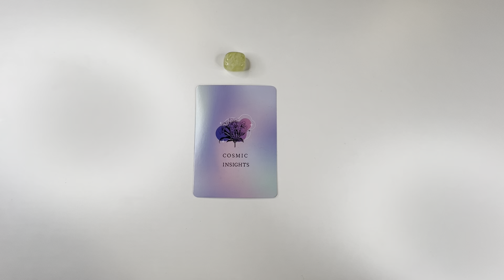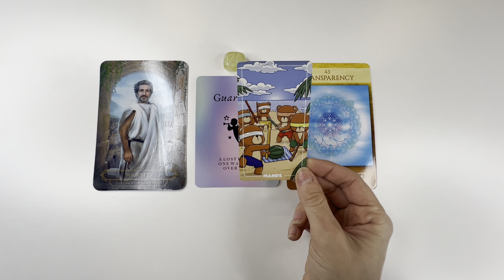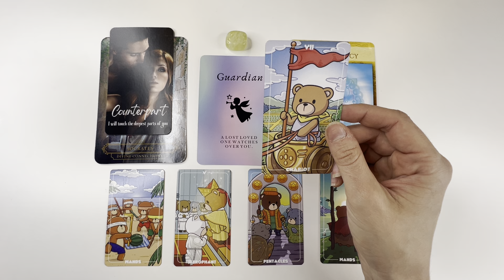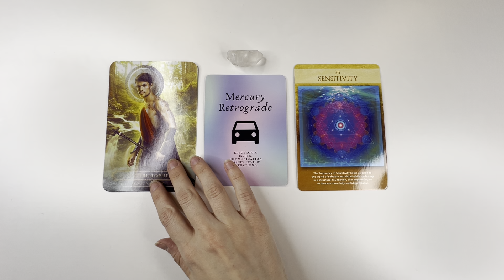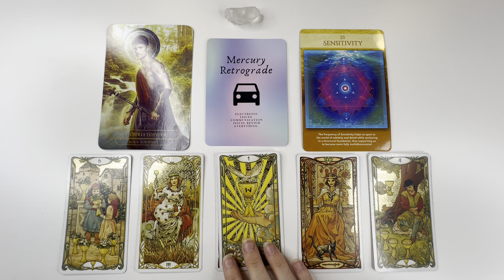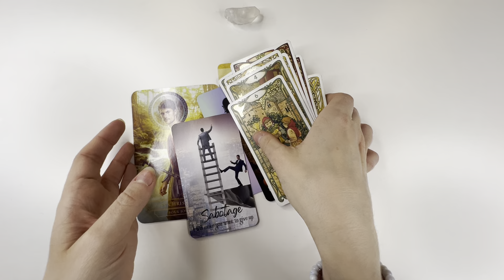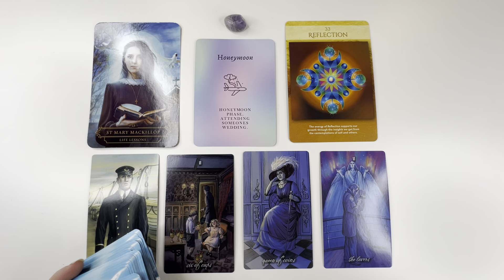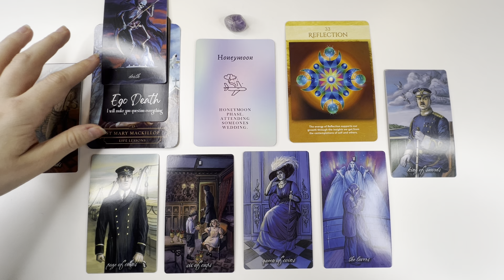🔮PICK-A-CARD: Someone from the other side has a message for you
For a limited time only - *Expires on Feb 29 at MIDNIGHT ET!*

TIMESTAMPS:
1:50 - Pile 1
12:28 - Pile 2
23:57 - Pile 3